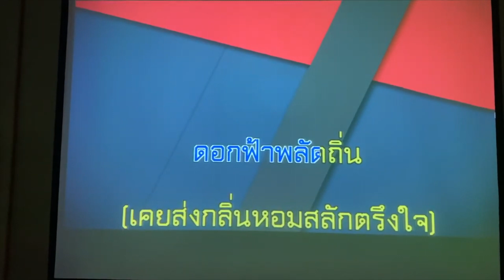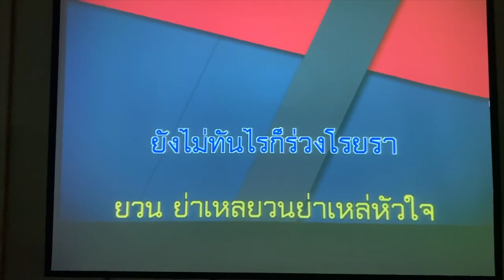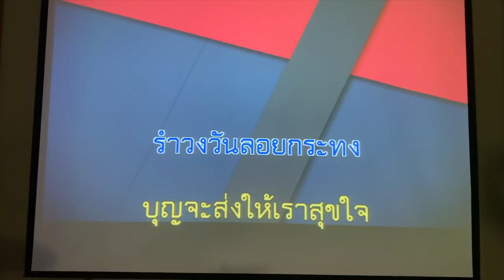Backing Track รำวงสวนพลู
Backing Track รำวงสวนพลู (เพื่อการเรียนการสอนในรายวิชา 895-021)